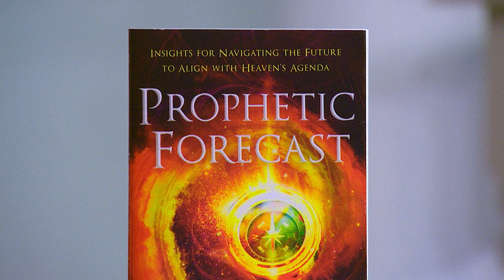The Four Winds | Joshua Giles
Pastor Jim and Lori welcome Pastor Joshua Giles to the program today! Joshua’s new book, Prophetic Forecast, is highly recommended by Pastor Jim. He says, “I desperately want to have every person get a copy of this book!” Joshua shares that this book was birthed from his daily time in prayer. Topics included in today’s discussion include what’s coming in the financial markets, America’s political future, revival coming back to America, and an urgency for believers to prepare for what’s coming and connect with other believers. Joshua also explains the four winds found in scripture and what we can do to call those forth and decree the Lord’s Will for your life. Grab your coffee and your notebook, and get ready to take notes so that you can understand the times ahead and be prepared mentally and spiritually!

You can watch today’s episode on our FREE PTL Television Network app, available on Roku, iOS, Android, Amazon Fire Stick, and Apple TV